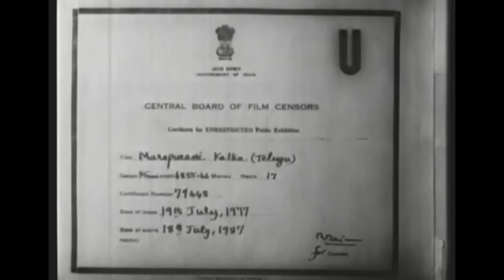Marapurani Katha (1967) Telugu Full Movie | Krishna, Vanisri, Chandra Mohan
Marapurani Katha is a 1967 Indian Telugu film directed by V. Ramachandra Rao in his debut. It stars Krishna, Vanisri and Chandra Mohan.